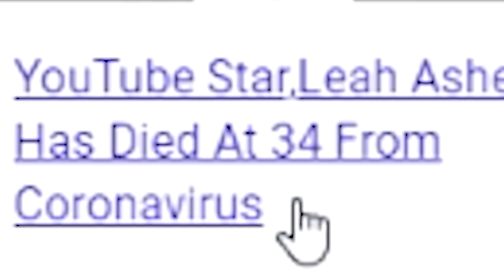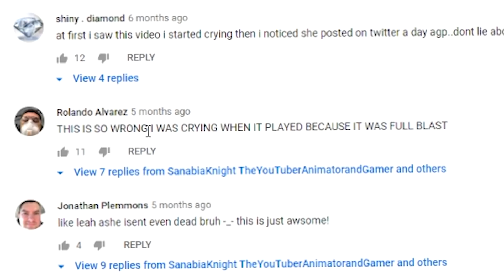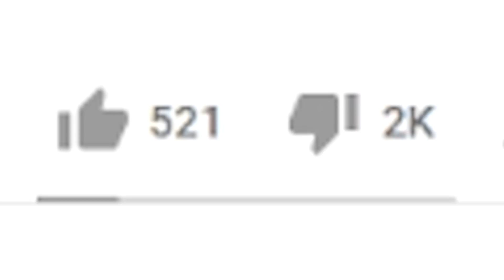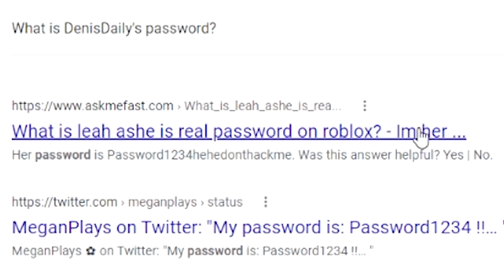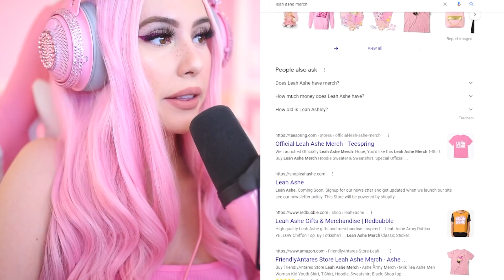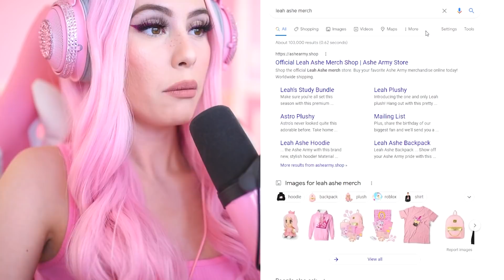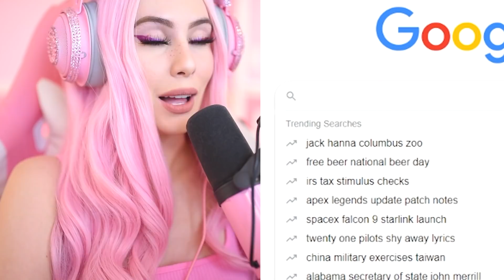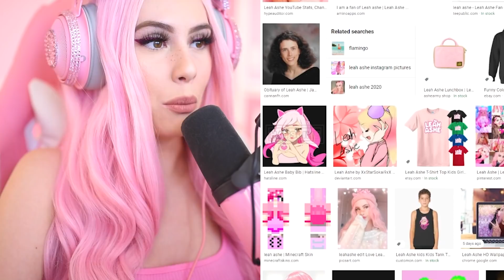I Googled Myself... BAD IDEA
♡Use my Starcode LEAHASHE at checkout when buying Robux!

👑 Among Us Videos

Hello everyone! My Name is Leah Ashe and on my channel you will see lots of fun Roblox videos! I play Royale High, Adopt Me, Bloxburg and more! It would mean the world to me 💕